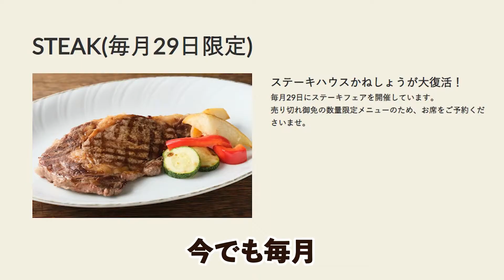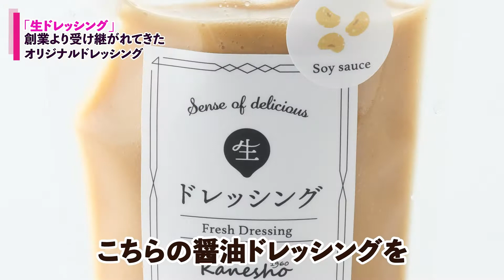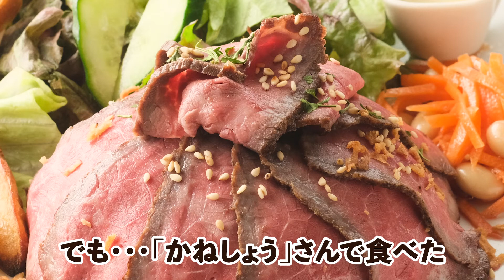低温調理でステーキ。安い輸入牛肉が柔らかく仕上がるヒミツの調理法。そして新発売のかねしょう「生ドレッシング」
【平山友美さんのライブコマース】（Youtubeチャンネルじゃないよ）を

「ライブコマース」は、生配信＋ネットショッピングのようなもの。
今までYoutubeには、
適当にお取り寄せしたものを挙げていたのですが(^-^;
こちらのライブコマースでは
厳選したものだけをご紹介しています。

■著書
　「おうちでつくる絶品広島ごはん」本分社
　「おうちごはんレシピ」シリーズ1～6巻